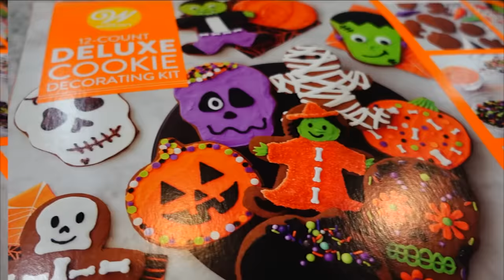Get Ready With Me! | Homecoming Dance!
Get ready with me! Homecoming dance! Savannah, Halie, Jake, Hannah, and Bella are headed to their homecoming dance!  They all looked so good and take you along with them in this get ready with me.

Fan mail:
Crazy Pieces

♥OUR CHANNELS♥